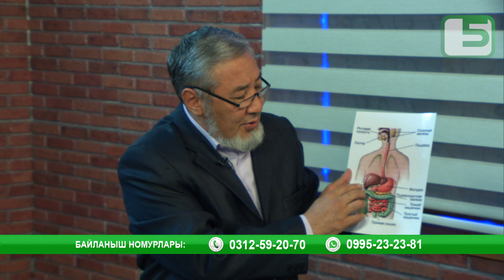Шайлообек Үркүнбаев: Адам аз кыймылдаган сайын көп ооруга чалдыгат